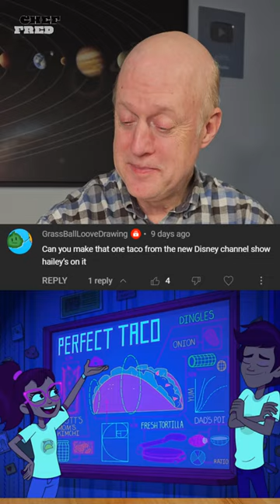Out-of-this-World Flavors: From Moonlit Mornings To Divine Dinner Dumplings!🤤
This video contains a recipe Homer's Moon Waffles From The Simpsons, Dad's Cooking Stir-fry and Dumplings From Turning Red And The Perfect Taco From Hailey's On It! Watch this video Homer's Moon Waffles From The Simpsons, Dad's Cooking Stir-fry and Dumplings From Turning Red And The Perfect Taco From Hailey's On It! and see how it is done.

➡️Beacons.ai
🔗beacons.ai/cookingwithfred